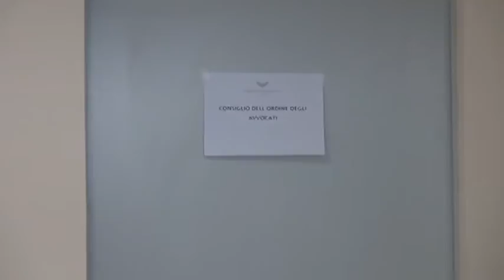Camera penale L’Aquila: adesione massiccia a sciopero di 4 giorni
Tra le rivendicazioni delle camere penali anche quella di evitare di rendere i processi una spettacolarizzazione in pasto ai media